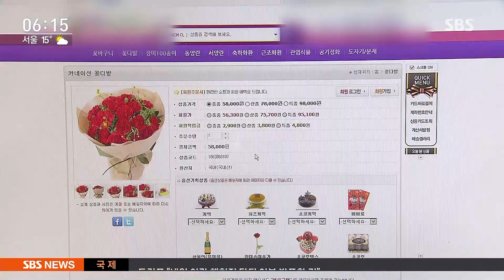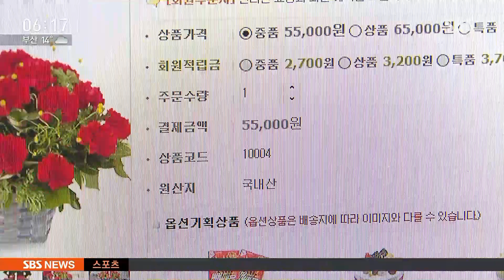대목 맞은 카네이션, 중국산이 국산 둔갑…15배 바가지 / SBS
싸구려 중국산 카네이션을 국산이라고 속여 비싸게 파는 현장을 저희 취재팀이 단속반과 함께 덮쳤습니다. 1년에 한 번 사는 카네이션을 공부해서 국산인지 아닌지 가려낼 수도 없고 참 답답한 노릇입니다.